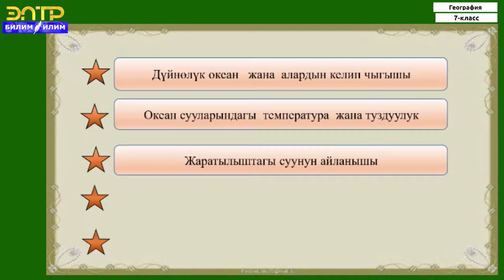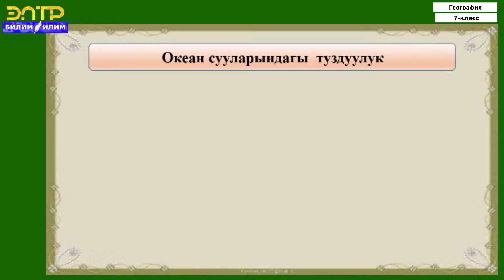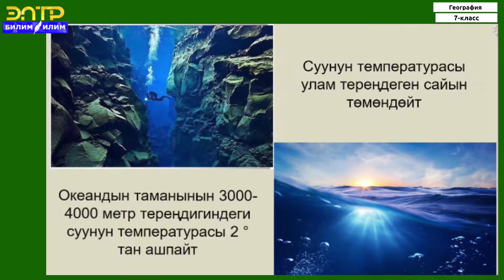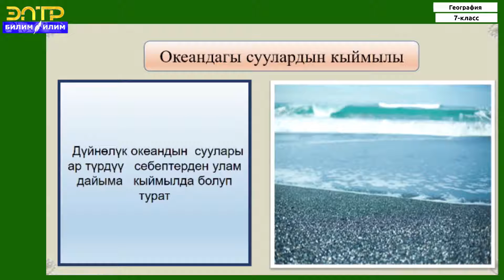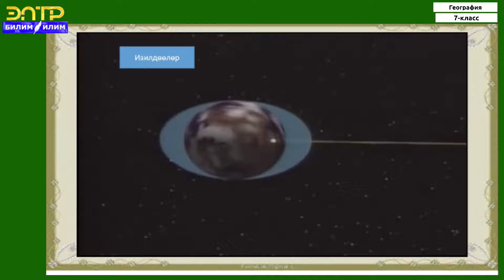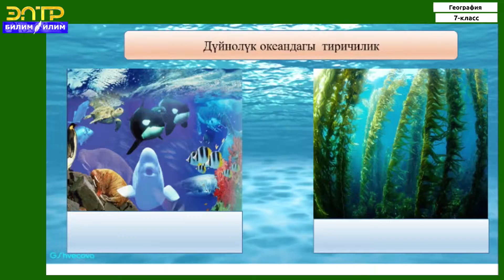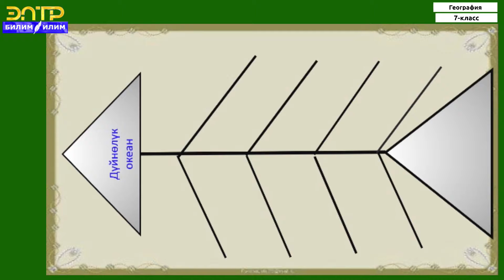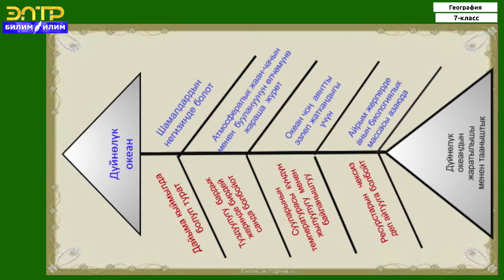7 -класс | Георафия | Дүйнөлүк океан